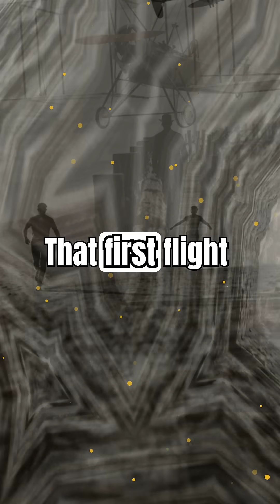The Wright Brothers’ First Flight: How Two Bicycle Mechanics Changed History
What if two ordinary brothers could outfly the world’s greatest inventors? In 1903, Wilbur and Orville Wright did just that, launching the first powered flight. But their journey wasn’t just about building a plane—it was about relentless trial, error, and innovation. Let’s unravel the real story behind the Wright brothers’ legendary first flight and how it forever changed the way we see the sky.